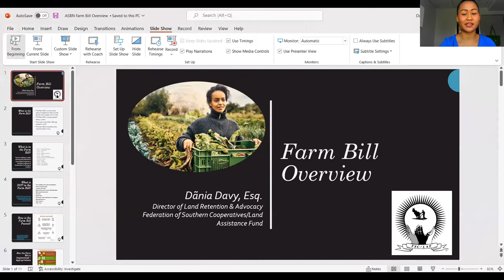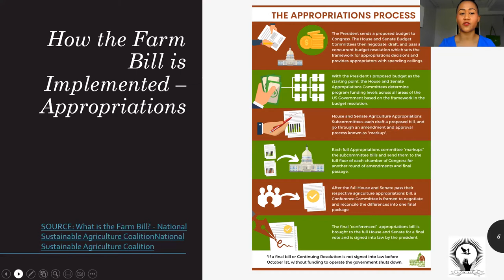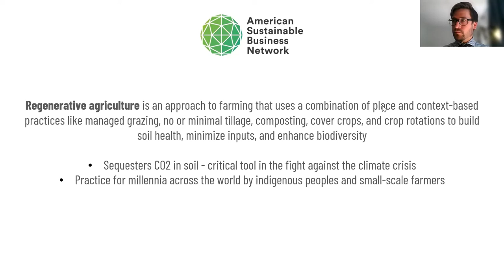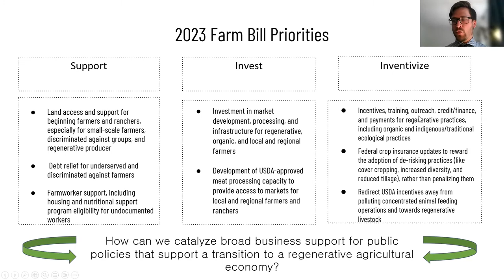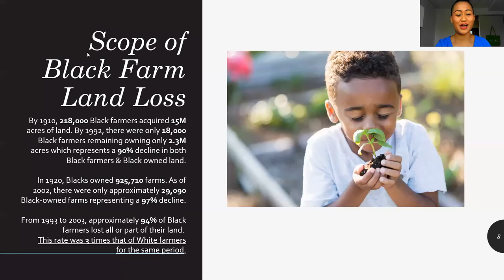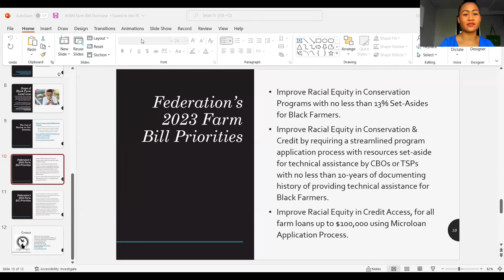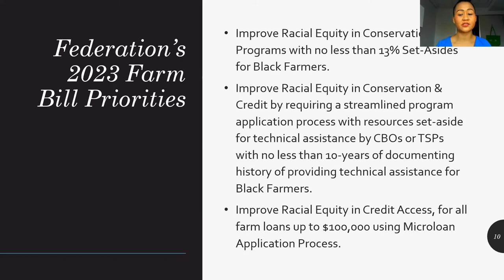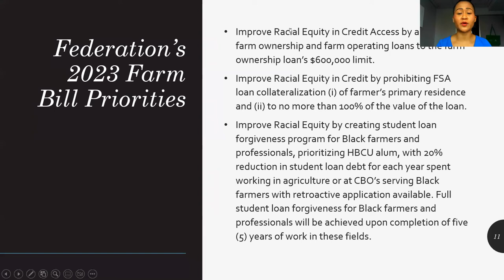ASBN Live: Making the Business Case for Regenerative and Just Agriculture in the 2023 Farm Bill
Watch this timely webinar on the business case for regenerative and just agriculture in the 2023 Farm Bill.

Passed every five years, the farm bill is one of the main opportunities for stakeholders to engage in the federal policies that shape our food and agricultural system. This system, and the policies that have supported it, have contributed to the climate crisis, weakened supply chains, diminished biodiversity, concentrated farm ownership into increasingly fewer hands, hollowed-out local and rural economies, allowed discrimination to be left unaddressed, and left millions of Americans without access to healthy food. Making progress towards regenerative, inclusive, and just agriculture in the 2023 Farm Bill will be vital for reversing these crises and building a better economic system that works for all.

In this webinar, we discuss:
1) An high-level overview of the farm bill and why its important
2) The potential to advance regenerative agriculture in the Farm Bill
3) The potential to advance more just and equitable agriculture and food systems in the Farm Bill
4) Why should businesses care? What is the Business Case for regenerative and just agriculture and food systems?
5) Call to action - sign-on to Regenerative Agriculture and Justice 2023 Farm Bill priorities